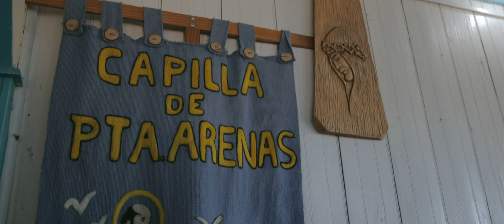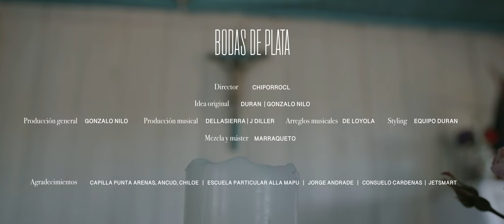Duran - Bodas De Plata (Versión En Vivo)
Letra:
Existen canciones de amor
Y otras pa’ cuando se acaba

En marzo se hacen ya más de 10 años
De cansancio y de quimeras (ya no aguanto)
Peleas pero doquier arrepentidos
Desde la vez primera (desde la vez primera)
Son cosas de los acostumbramientos
Que te quedarás soltera
Y nadie ama a los 40
Amores bellos y peliculeros
No pagan las cuentas

Que te aguantes
Esas situaciones pasan
Lo digo por experiencia
Que los niños son pequeños
Que los cuiden y luego que vean
Son cosas de nuevas generaciones
Que ahora nadie aguanta nada
Que en su tiempo era distinto
Es fácil opinar desde la calle
Vivirlo no es lo mismo

Y no era amor
Eran dos tristes prisioneros del dolor
Dos condenados por la vida y la presión
Otros dos tristes infelices, decadentes
En algo que no era amor

Éramos tontos guarecidos en prisión
Dos enemigos en la misma habitación
Sin saber lo que era amor
Lo que era amor

Mami escucha tu corazón
Siempre tiene excusas pa' pedir perdón
Vieja que yo así no quiero verte
De ti yo aprendí cómo ser fuerte, yeah

Que por el no llores más
Nunca más te va a humillar
Tanto años sufriendo
La vida vas posponiendo
El tiempo se pasa en 5 minutos, se va
Se va, se fue

Llora llora llora llora llora

Desde el sur del mundo
Cantando a la pena, al dolor

La Voz Duran
De Loyola
J Diller
Dellasierra
Duran

Créditos:
Letra: Duran / Dellasierra
Voz: Duran
Arreglos Vocales: Duran

Arreglos Musicales: De Loyola / Dellasierra
Grabación: J Diller
Mezcla: J Diller
Masterización: Francisco Holzmann
Producción Musical: Dellasierra / De Loyola
Músicos: De Loyola
Estudio de Grabación: Make It Easy
Producción Ejecutiva: Duran / Gonzalo Nilo

Créditos Versión En Vivo:
Director @chiporrocl
Idea Original @gonzalo.nilo @durancl
Producción General @gonzalo.nilo
Producción Musical y Arreglos @dellasierra__ @patitoloiola @j.diller.cl
Mezcla y Máster @marraquet0
Styling

Agradecimientos a Capilla Punta Arenas, Ancud Chiloé, Escuela Particular Alla Mapu, Jorge Andrade, Consuelo Cardenas y @jetsmart_chile